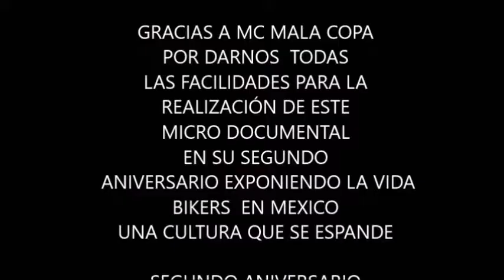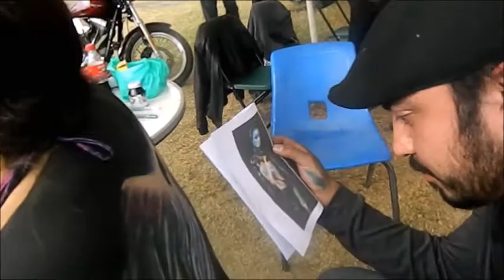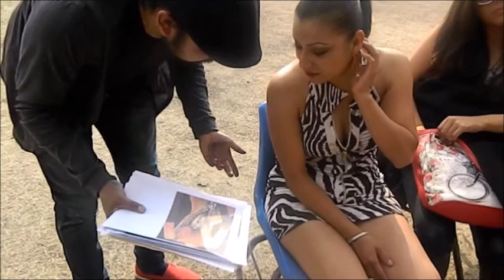REVISTA ROCK AND BIKER 4ta parte MC MALA COPA 2DO ANIVERSARIO